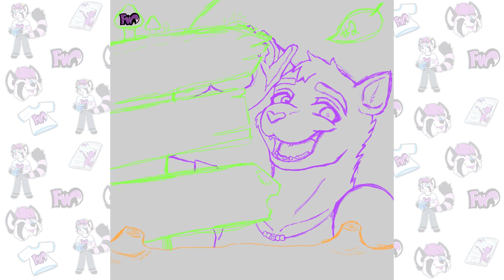Speedpaint - Furry Weekly Issue 260 Cover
Here's a quick speed paint of our Issue 260 cover by @avalon.yjrn featuring @chesterthegeroo !

If you haven't read our interview with Chester, it's live on issue 260 on our